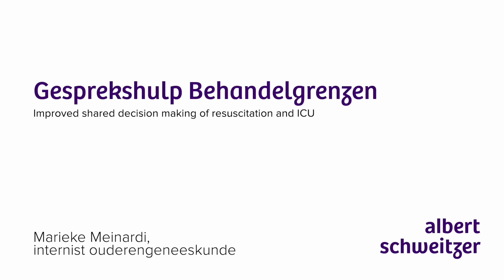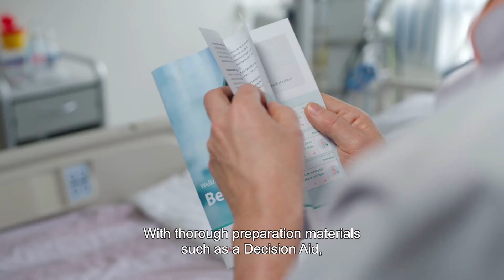VBHC Dragons Grant and Endorsement 2023 | Endorsement Video Pitch | Albert Schweitzer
Using a decision aid to improve timely conversations on outcomes and tailor decision-making with frail older patients